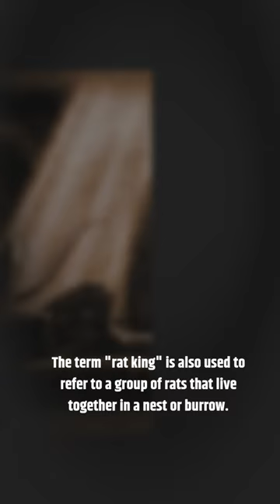Rat King: The Myth, the Mystery, and the Truth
A rat king is a rare and disturbing phenomenon in which rats become entangled in each other's fur and waste, forming a single, writhing mass. Rat kings have been reported throughout history, and they continue to fascinate and terrify people today.
There is no single agreed-upon explanation for how rat kings form. Some theories suggest that the rats become tangled in each other's fur while fighting or mating. Others believe that they may be trapped in a confined space, such as a sewer pipe or chimney, and become entangled as they try to escape.